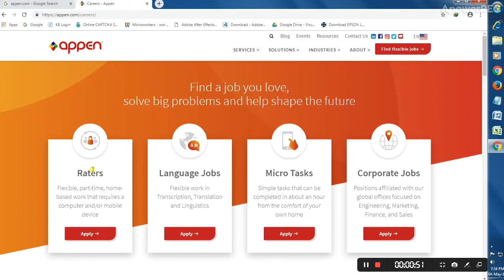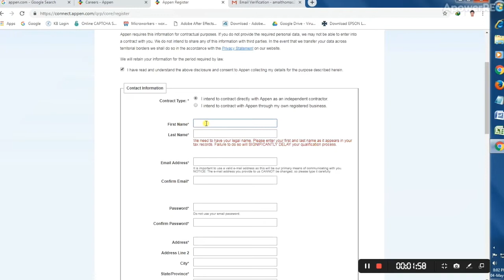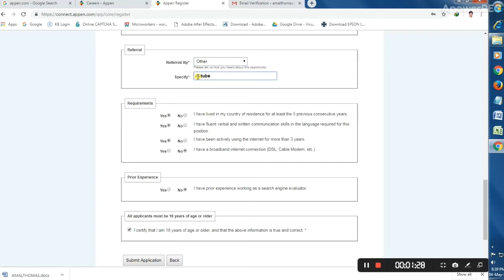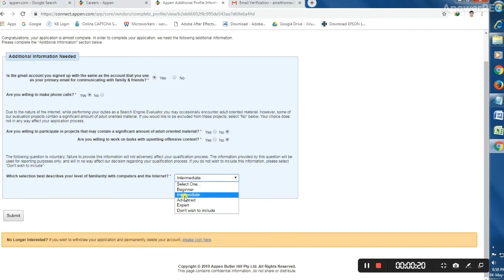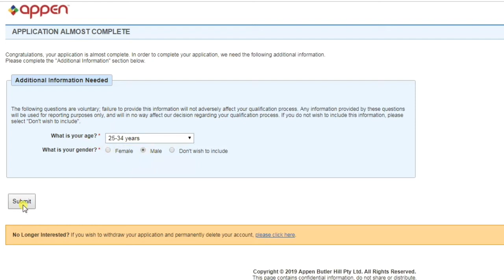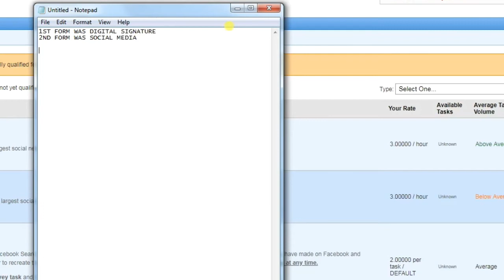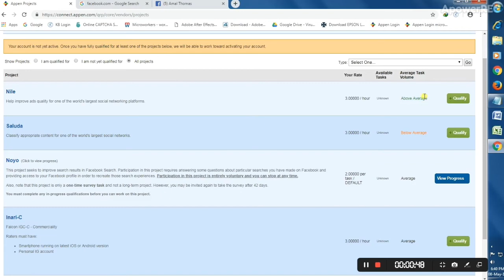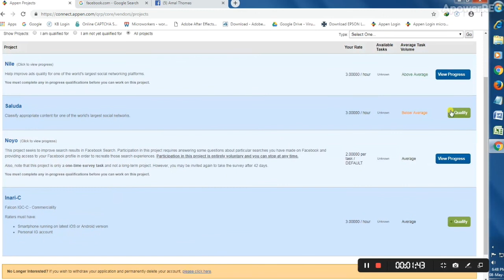How To Create Appen.com Raters Account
Raters:
Flexible, part-time,home-based work that requires a computer and/or mobile device
Language:
Flexible work in transcription, translation, and linguistics
Micro task:-
A simple task that can be completed in about an hour from the comfort of your own home
Corporate jobs:
As an Appen independent agent, you will enjoy the freedom and flexibility to choose when and the amount of time you work, allowing you to balance your career, family, and friends. Appen provides an exciting home-based career opportunity where you can put your acute analytical skills to work, providing valuable feedback and critical insight for some of today's leading companies.
With no set schedules of any kind, Appen independent agents enjoy the flexibility to choose how much and when to work.
According to a recent industry study, there are more than 200,000 home-based independent agents across the US enjoying the benefits and flexibility that come from working at home.
An Appen independent agent is an independent contractor that creates and manages its own business. Appen independent agents contract with Appen to provide search engine evaluation for Appen clients. As an Appen independent agent, Appen contracts with independent agents to perform work available from our customers. Agents invoice Appen for each hour of work they complete. You must be at least 18 years old to become an independent contractor that provides services to Appen.
Appen is seeking candidates in different countries and languages for exciting work-from-home opportunities! These opportunities range from simple surveys that can be completed in less than one hour to on-going projects that last for months or longer. We look for a variety of skill sets, from those who use social media regularly to candidates who have college degrees in linguistics. If you are eligible to participate, our team will send you a link to a Project Page that lists the projects available to you in your country and/or your language. There are always new and exciting projects being added so visit this page often!
Here are examples of some of the opportunities that may be available:
• Search Media Evaluation (Work with the world’s top search engine companies)
• Social Media Evaluation (Help improve social media around the globe)
• Translation
• Transcription
• Survey and Data Collection (Short projects that last from 15 minutes to three hours)
• Linguistic Specialties (Text to Speech, Computational, Phonetics, Pronunciation, Annotation, etc.)
• Lexicon Annotation
• Speech Evaluation
Applicants must be self-motivated and internet savvy.